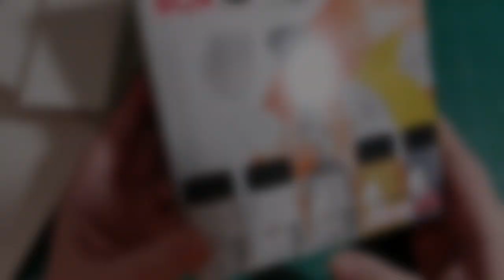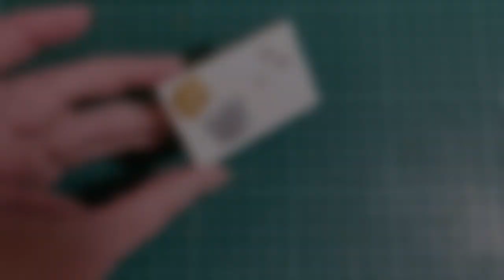Johanna K's Mini Makes - Modern Fireplace + CreaBox Effect Acrylic Paste Review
I bought a pack of CreaBox Effect acrylic pastes and decided to test them on this simple 1:12 scale fireplace project.

Stock music: Life Is Wonderful by Nick Petrov